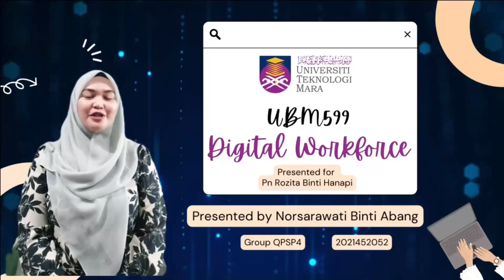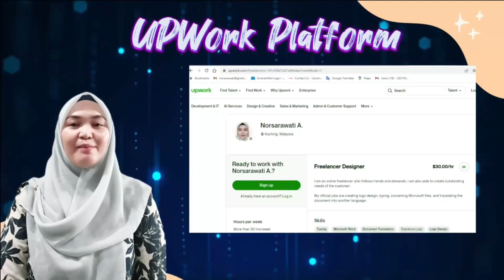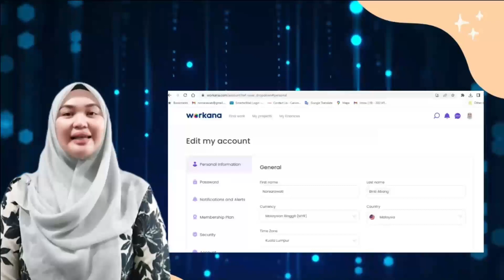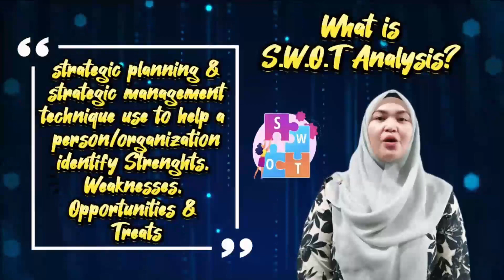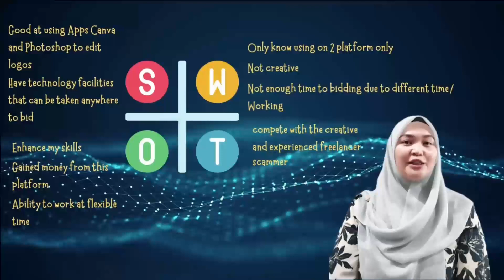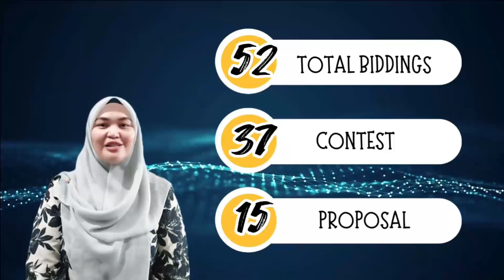Video Presentation UBM599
PROFILLING REPORT PRESENTATION UBM599